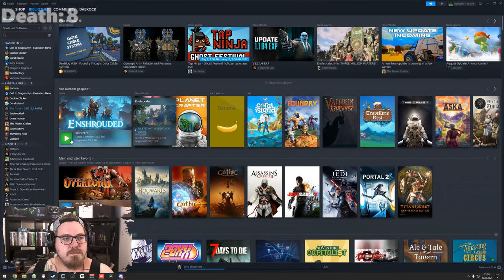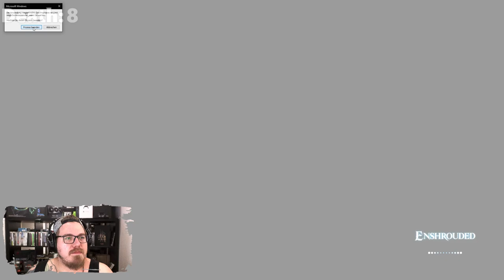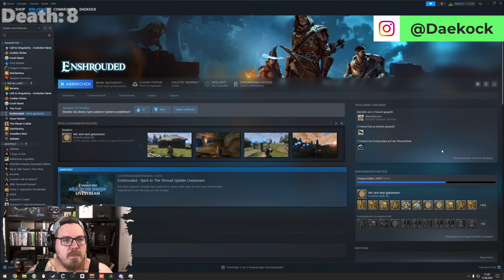Enshrouded | Viel Erkunden 🗺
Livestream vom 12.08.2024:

Willkommen zu unserem Stream von Enshrouded! Heute erkunden wir gemeinsam mit der wunderbaren Streamerin Manimarona die geheimnisvolle und düstere Welt von Enshrouded. In diesem packenden Survival- und Abenteuer-Spiel stellen wir uns tödlichen Kreaturen, bauen mächtige Basen und lüften die dunklen Geheimnisse, die das Land umgeben. Schließt euch uns an, während wir Ressourcen sammeln, unsere Ausrüstung verbessern und epische Schlachten schlagen. Bereit für ein fesselndes Abenteuer? Lasst uns zusammen in die Welt von Enshrouded eintauchen!

Mo - Do: ca. 18:00 bis 21:30
Fr - Sa: ca. 15:00 Uhr bis Open End
So: ca. 15 Uhr bis 21:30

00:00:00 Enshrouded
01:52:03 Pause
02:03:04 Enshrouded